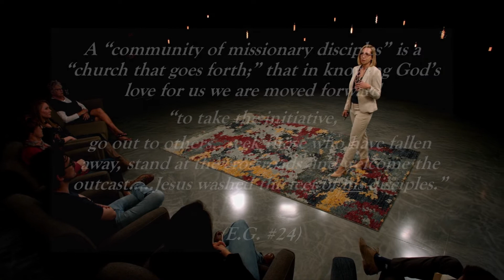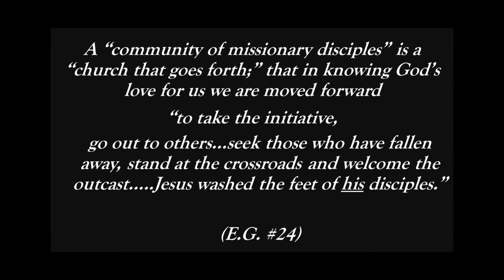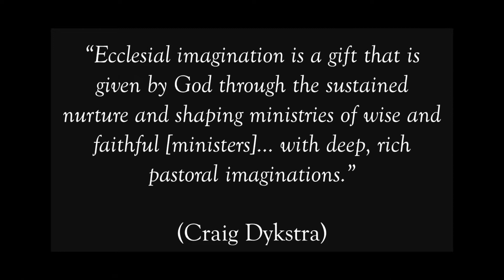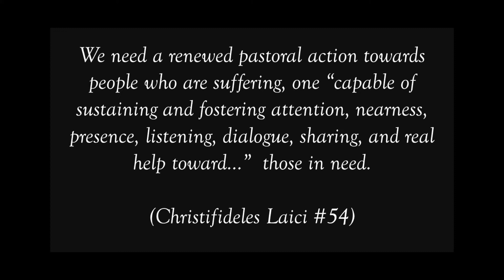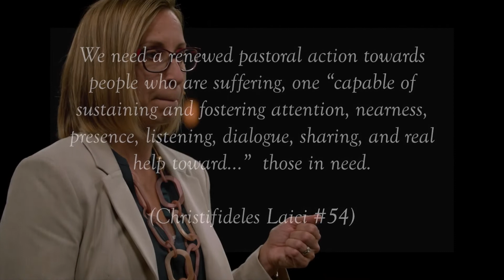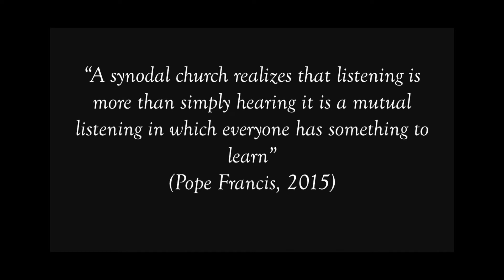OSV Talks - Building A Church that Listens - Tracey Lamont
The challenge of leaving comfortable programs and familiar classrooms is the real work of missionary discipleship. Tracey Lamont argues that for our Church to embrace its capacity to meet the needs of young people and bring them back, a new ecclesial imagination is needed to form authentic community surrounded by real listening and dialogue.